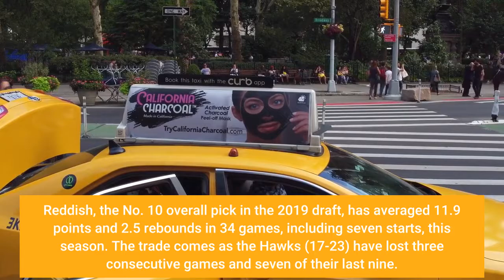Hawks trade Cam Reddish to Knicks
Cam Reddish is averaging 11.9 points over 34 games this season. ATLANTA (AP) — The struggling Atlanta Hawks have traded forward Cam Reddish to the New York Knicks for a protected 2022 first-round draft pick. Atlanta confirmed the move on Thursday. The Hawks also are sending forward Solomon Hill and a 2025 second-round pick to the Knicks, and small forward Kevin Knox is heading to Atlanta in the deal. Reddish, the No. 10 overall pick in the 2019 draft, has averaged 11.9 points and 2.5 rebounds in 34 games, including seven starts, this season. The trade comes as the Hawks (17-23) have lost three consecutive games and seven of their last nine. Atlanta has fallen to 12th in the Eastern Conference standings one year after advancing to the conference finals. The Hawks agreed to trade Reddish one day after De’Andre Hunter scored 15 points in his return from wrist surgery. Hunter’s strong showing after missing two months provided encouragement he is ready to resume his role as the starting small forward. Knox has played in only 13 games this season, averaging 3.6 points and 1.7 rebounds. His best season came as a rookie in the 2018-19 season when he averaged 12.8 points and 4.5 rebounds.